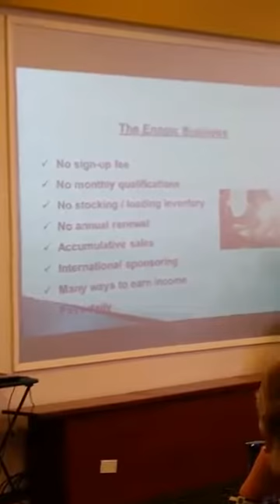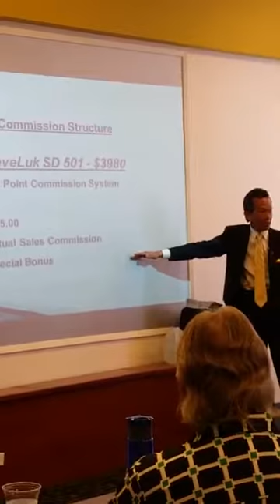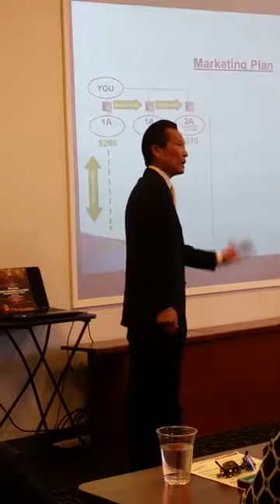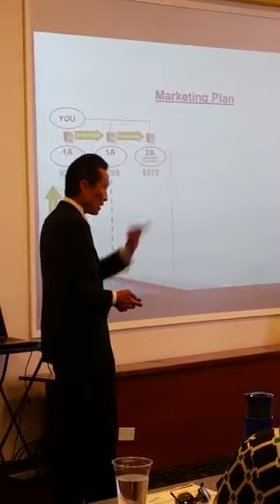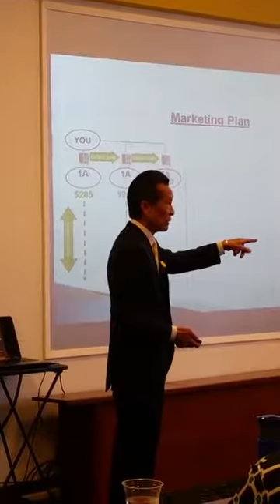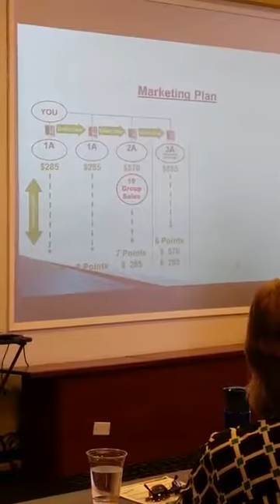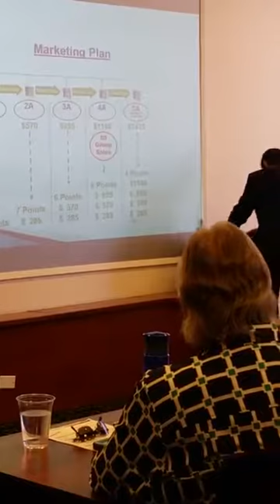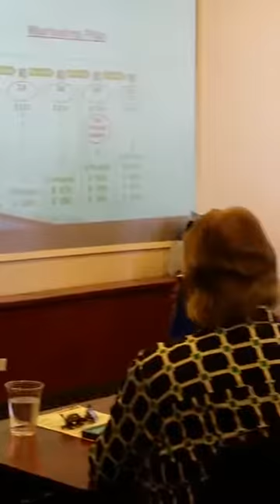The Best Business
Enagic Kangen Water